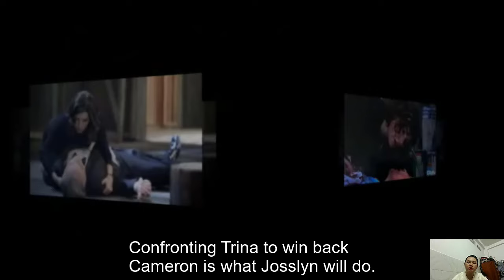Clues Point To Gio's Real Girlfriend After Tough Decision! General Hospital Spoilers